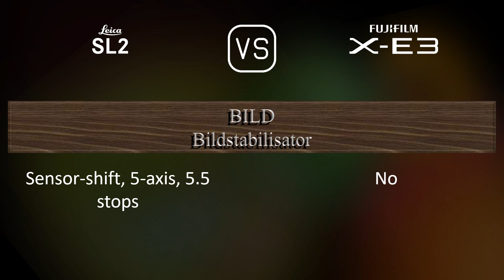Leica SL2 vs. Fujifilm X-E3: Ein Vergleich der technischen Daten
Dieses Video gibt einen Überblick über die Leica SL2 und die Fujifilm X-E3 in einem parallelen Technikdatenvergleich (comparison of specifications). Vielen Dank fürs Zuschauen.

00:25 EINFÜHRUNG
00:33 KAMERAGEHÄUSE
00:40 BILDSENSOR
01:01 BILD
01:16 OPTIK & FOKUS
01:41 BILDSCHIRM
01:58 SUCHER
02:13 FOTOGRAFISCHE FUNKTIONEN
03:06 VIDEOGRAFISCHE FUNKTIONEN
03:20 SPEICHERUNG
03:24 KONNEKTIVITÄT
03:49 ALLGEMEINE ANGABEN
04:07 SONSTIGE FUNKTIONEN